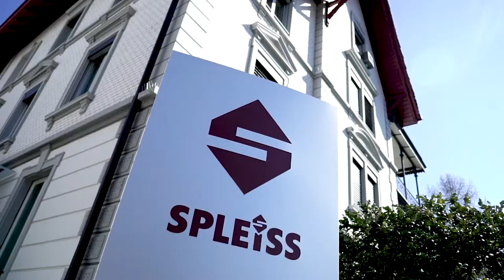Lehre als Maurer EFZ bei der Spleiss AG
Ein Einblick in den Alltag einer Lehrstelle bei der Spleiss AG in Zürich, als Maurer EFZ: